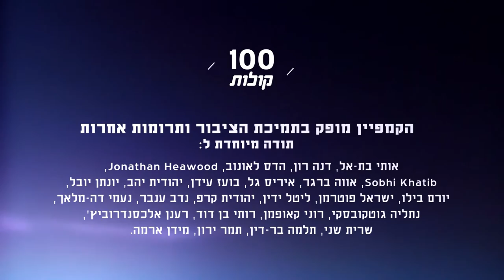רוזאן גבן מבאר שבע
הכירו את רוזאן, אחות מוסמכת במיון סורוקה. היא אוהבת את העבודה הדינמית, ולמרות שזה מקום שיש בו לפעמים גזענות, היא עסוקה בטיפול באנשים ולא שמה אליה לב. פרויקט 100 קולות - פלסטיניות ופלסטינים אזרחי ישראל מספרים על עצמם, דעותיהם וחוויותיהם.